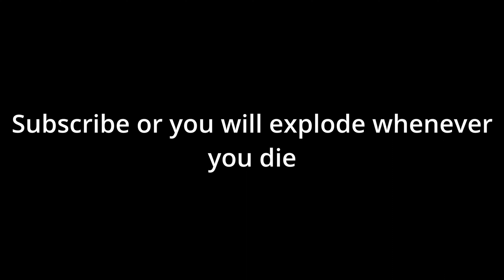Squid game on crack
This is one of the funniest games that i have played with @dudetuber1012 and @Jai-o-rama1833 . ghostbustinboi is also in this vid and even though he does not yet have a youtube channel I would still like to mention that he was in it.

this game is called crab game, you probably already knew that but if you didn't you can find it on steam